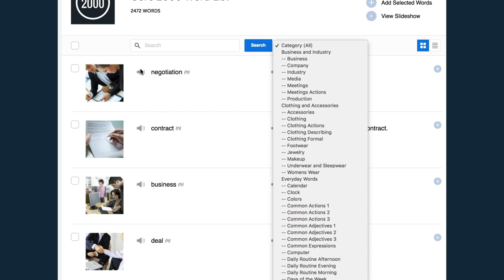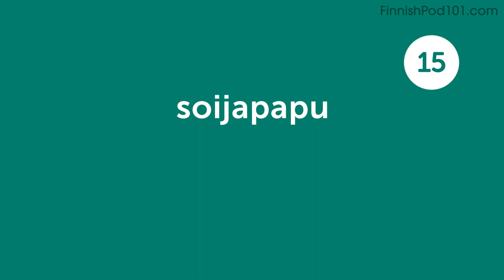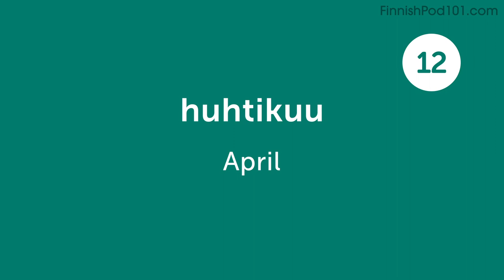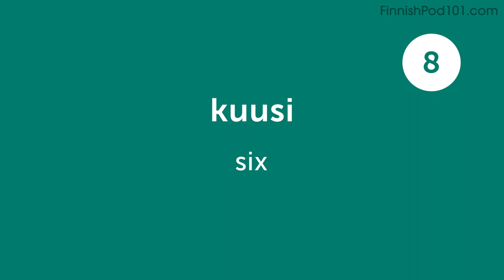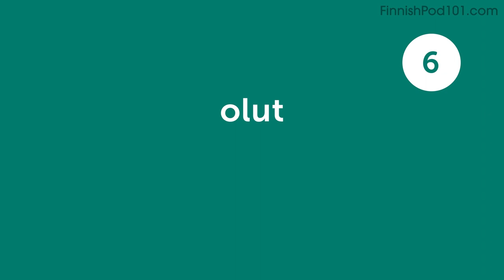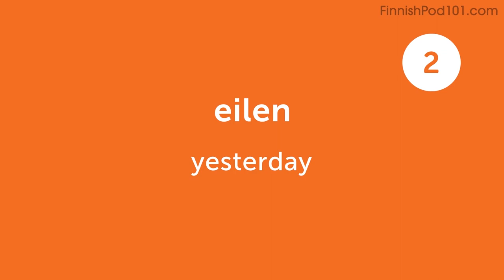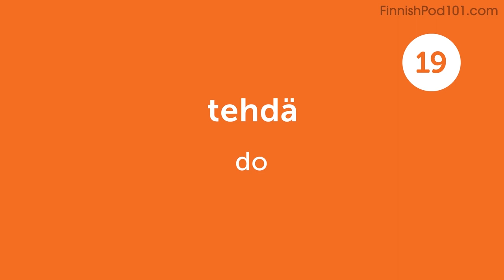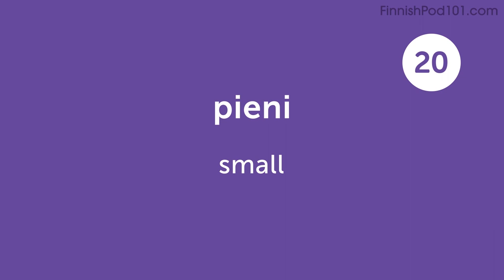120 Finnish Words for Everyday Life - Basic Vocabulary #6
This is the best video to start building your Finnish vocabulary.
↓Check how below↓

Step 3: Achieve Your Learning Goal and master Finnish the fast, fun and easy way!

In this series, we will teach you the core 800 Finnish words that you must know if you're a an absolute beginner.
This is THE place to start if you want to learn Finnish, and improve both your listening and speaking skills.